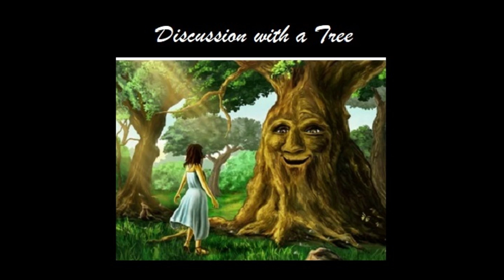Discussion with a Tree #2. Conversation with Robert Dold